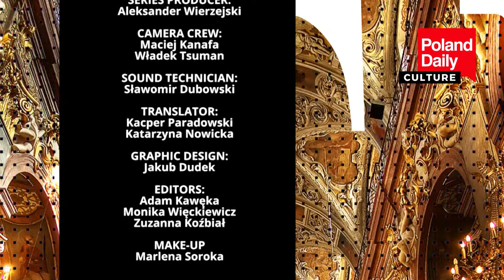Poland Daily Culture - Expressionism through a Polish lens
Expressionism is a modernist movement, initially in poetry and painting, originating in Germany at the beginning of the 20th century. Its typical trait is to present the world solely from a subjective perspective, distorting it radically for emotional effect in order to evoke moods or ideas. Expressionist artists have sought to express the meaning[3] of emotional experience rather than physical reality.[3][4]

Expressionism developed as an avant-garde style before the First World War. It remained popular during the Weimar Republic, particularly in Berlin. The style extended to a wide range of the arts, including expressionist architecture, painting, literature, theatre, dance, film and music.

The term is sometimes suggestive of angst. In a historical sense, much older painters such as Matthias Grünewald and El Greco are sometimes termed expressionist, though the term is applied mainly to 20th-century works. The Expressionist emphasis on individual and subjective perspective has been characterized as a reaction to positivism and other artistic styles such as Naturalism and Impressionism.